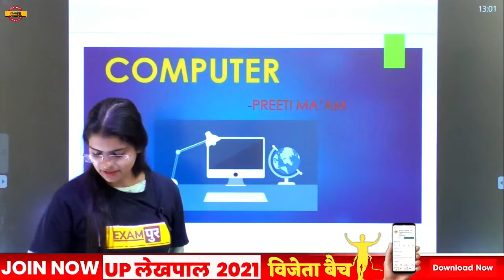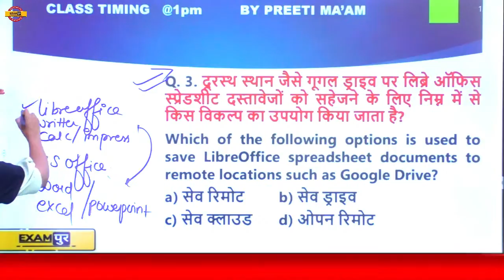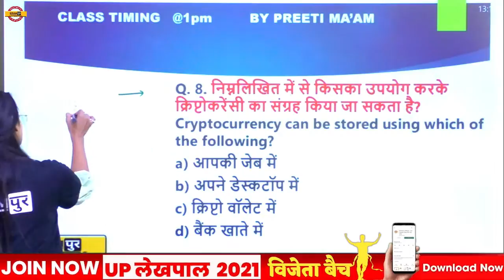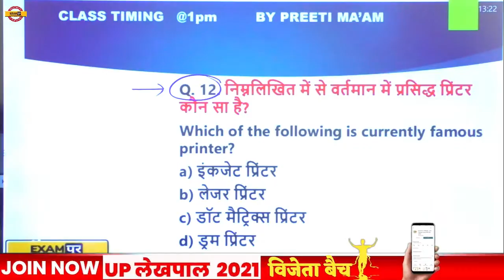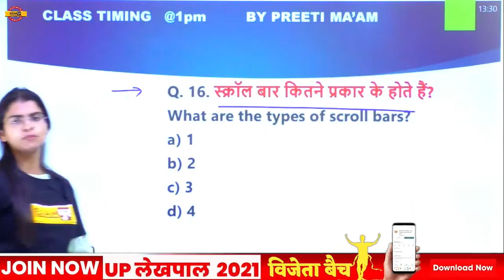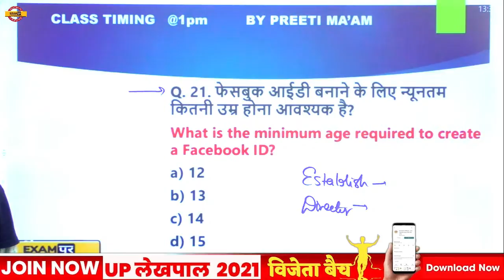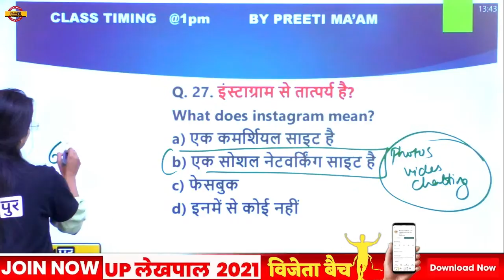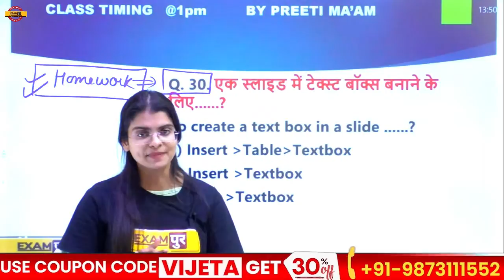IBPS RRB PO/CLERK 2021 | Computer Awareness | Computer Top 25 Questions | By Preeti Ma'am | 40